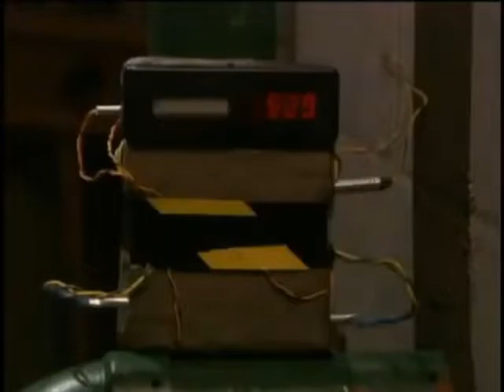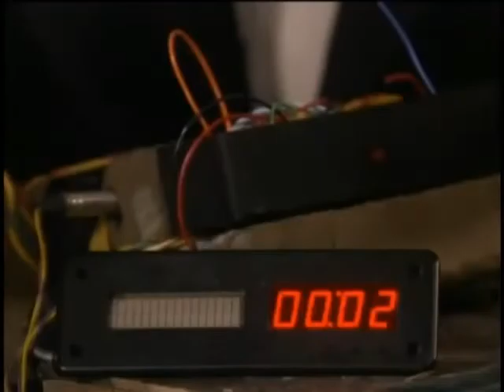Passions Episode #2228 August 4th, 2008